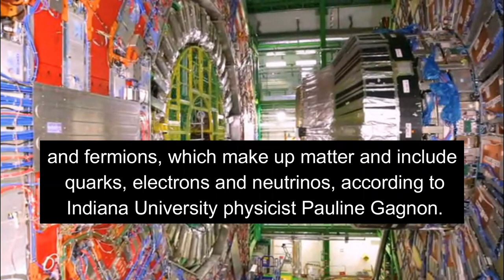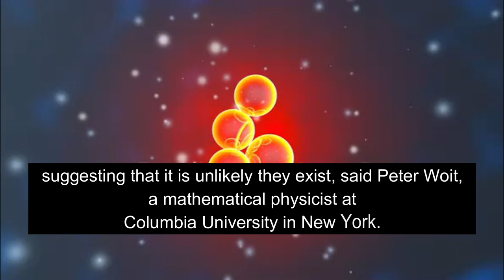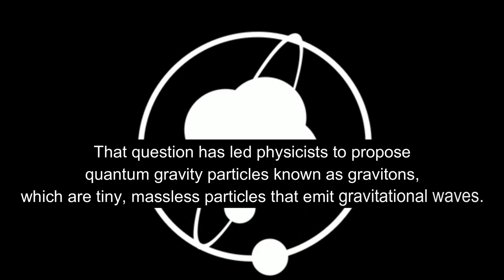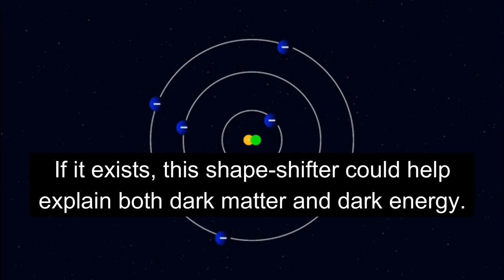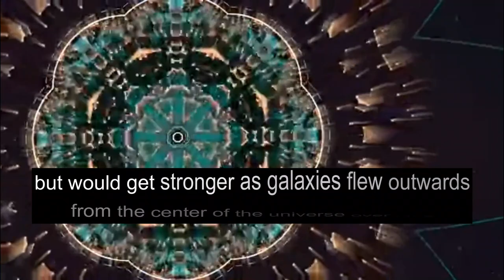5 Elusive Particles Beyond the Higgs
With the recent confirmation of a Higgs Boson discovery, many physicists were at least a little disappointed. That's because all signs point to it confirming the Standard Model, the decades-old theory that explains the tiny bits of matter that make up the universe.